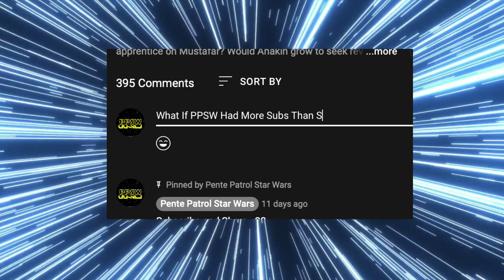What If Anakin DEFENDED The Jedi Temple ANIMATED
What would happen if Anakin Skywalker Defended the Jedi Temple During Order 66?